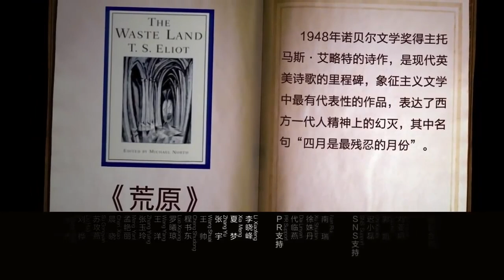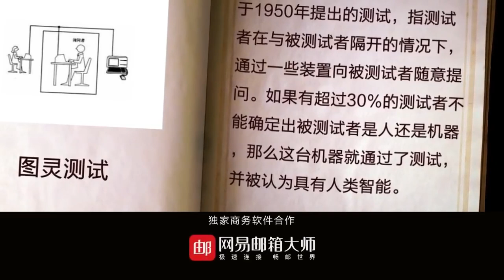过年的意义是什么？为什么中国人就算再忙再累再挤，也要回家过年？窦文涛